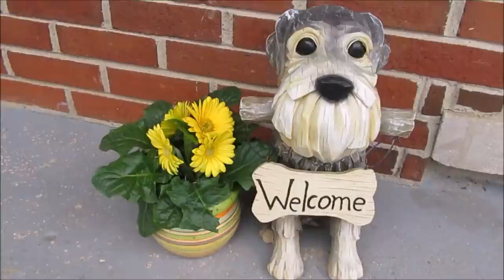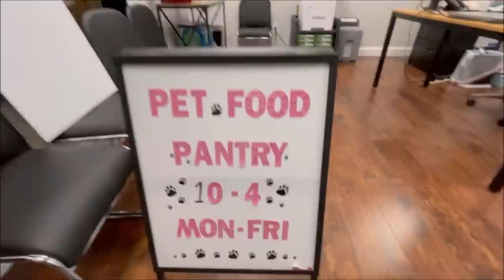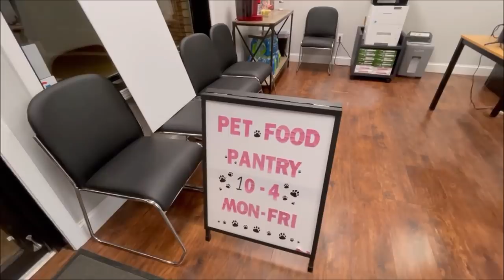Schnauzers | Life With 7 Schnauzers